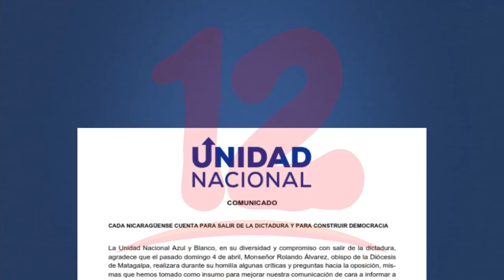Unidad Nacional niega campaña de difamación contra Monseñor Álvarez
NosResistimosAlEmbargo Unidad Nacional niega campaña de difamación contra Monseñor Álvarez.